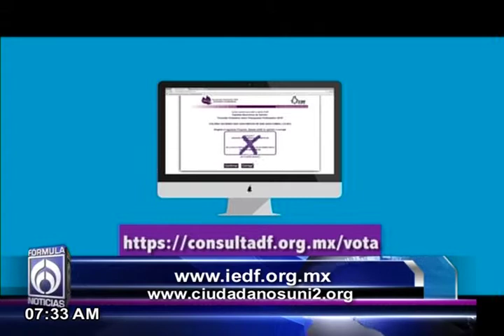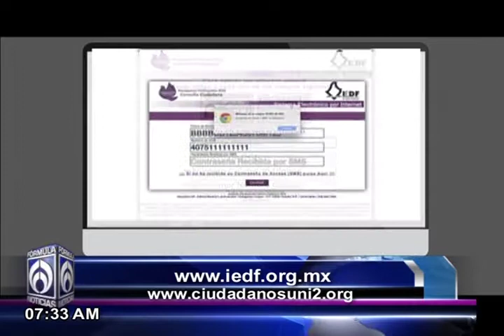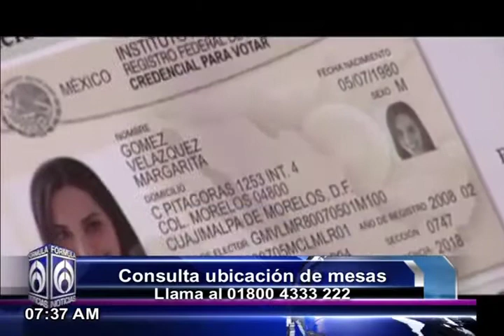Yuri Beltrán Miranda, Consejero del IEDF 081115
Yuri Beltrán Miranda, Consejero del IEDF
Tema: Consulta ciudadana de presupuesto participativo